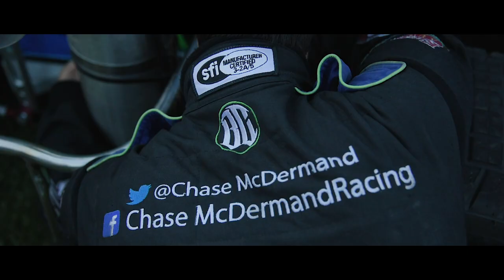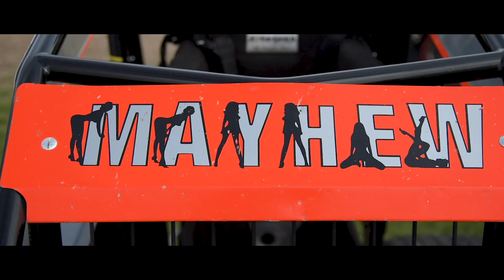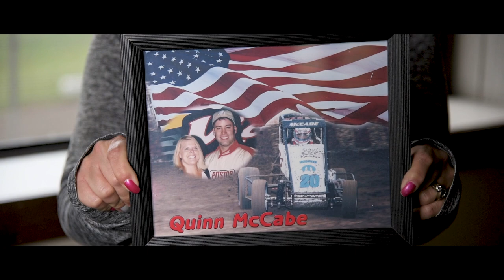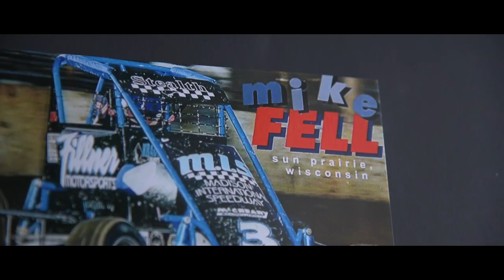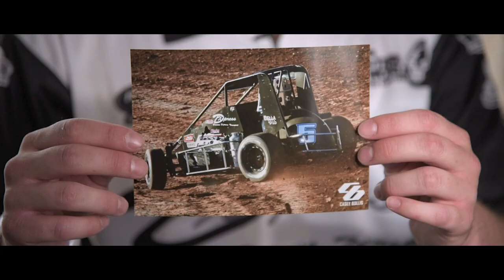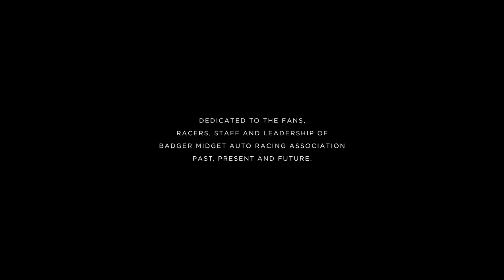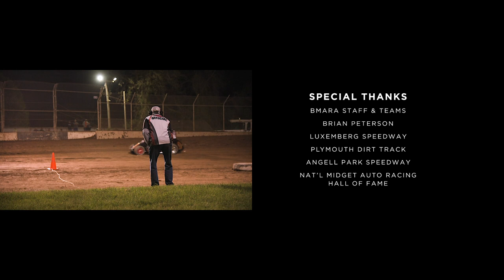High Side - Badger Midget Auto Racing Assoc.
Most racers will tell you auto racing is a second full time job. 40 hours at a nine to five and another 40 in their race shop. The difference between their day job and their ‘second job’ is that the later often pays little to no financial reward. In fact, it costs them just to do it. Regardless of the size of car or caliber of competition, if you're on the track, you're spending money. And it's the cost of racing that is often blamed for the failure of teams, tracks and organizations.

One racing organization that knows this and took action is 83-year-old Badger Midget Auto Racing Association (BMARA). Based in Sun Prairie, Wisconsin at legendary Angell Park Speedway, BMARA is in a revival after making radical moves to ease the financial cost of midget racing. In 2015, roughly 16 cars were competing when BMARA implemented a production-engine-only rule for 2016. Since then, Badger had car counts triple in just three seasons and hosted a total of 48 cars and 62 drivers during 2018 events. The result of the change has been a 60 percent reduction in engine cost with only 15 percent reduction in horsepower.

Learn more about Badger Midget at bmara.com